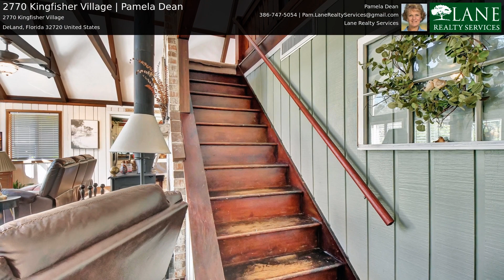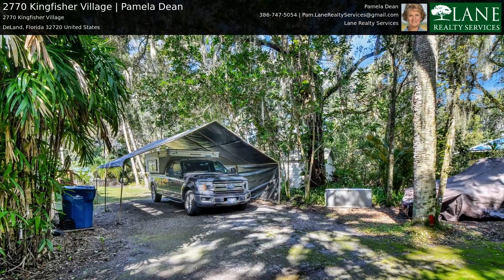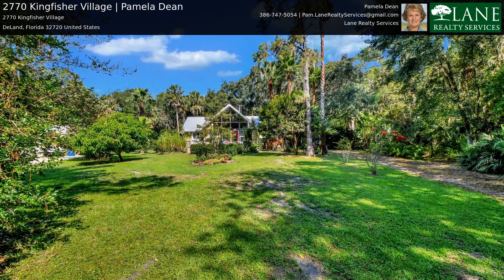2770 Kingfisher Village | Pamela Dean